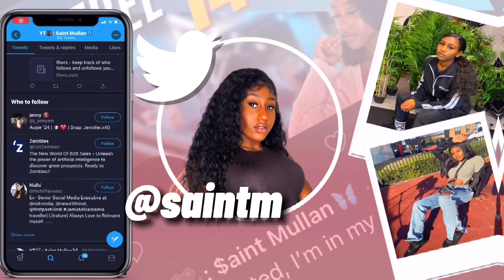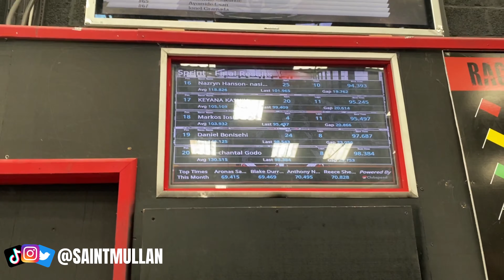Vlog: My 1st Time Go Karting (We Were 16 Man Up) *Nearly crashed🤡*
Hey guys in today's vlog I'm taking you to see me go go-karting for the first time. This summer I'm really trying to live my best life and this was on my to do list so I thought this would be a great activity to vlog. Unfortunately, I couldn't record myself whilst in the cart but you guys will get to see the behind the scenes. Guys at one point I really thought life was ending but trust me I'm ready to go again! I highly recommend that you go with your friends or family this summer plus if your scared of covid no worries cause there is no physical contact in this race. But yeah we litttt I hope you guys enjoy this short but fun vlog!

TURN ON 🔔